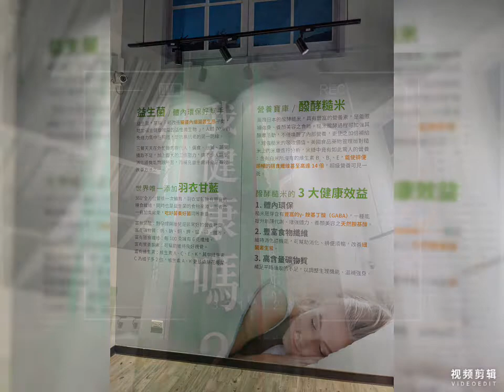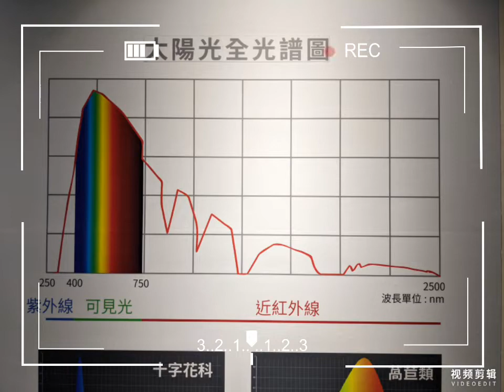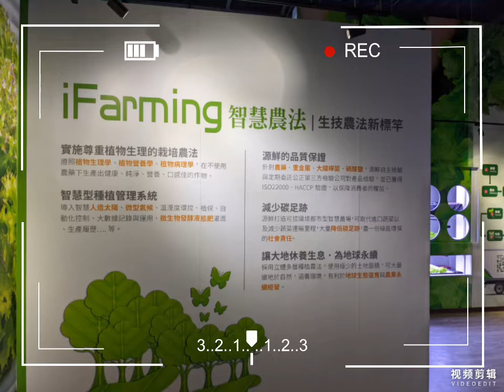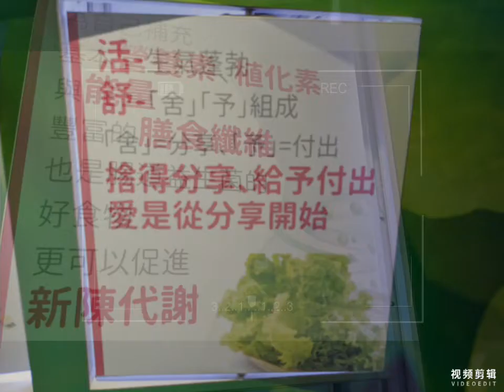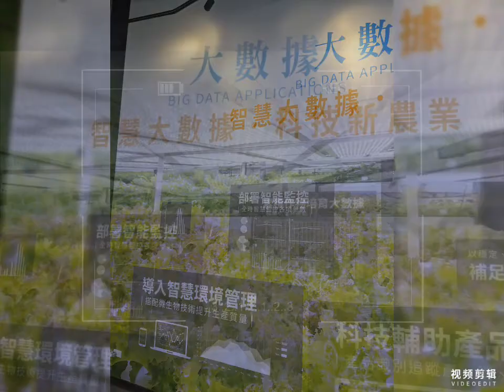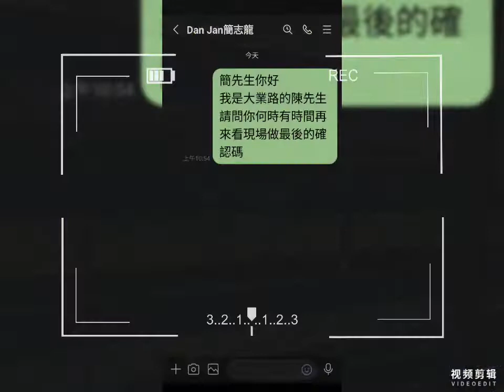源鮮智慧農場